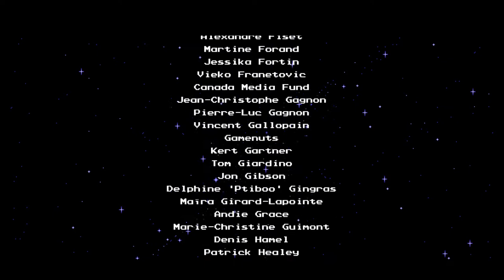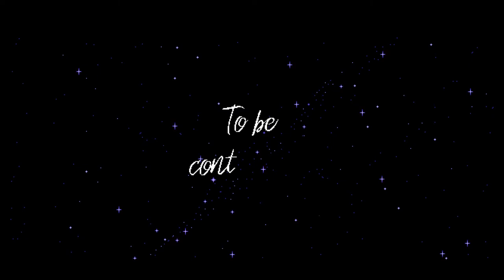The Messenger - 10 - Music Box